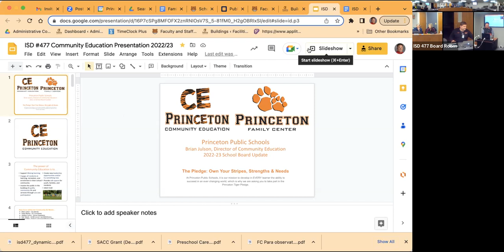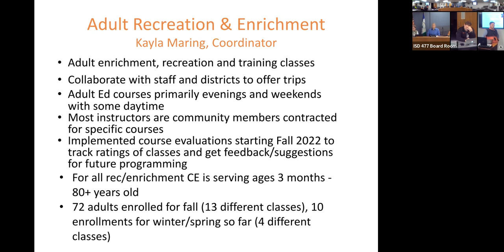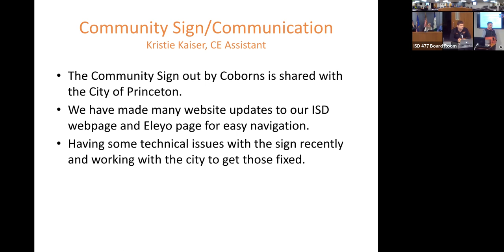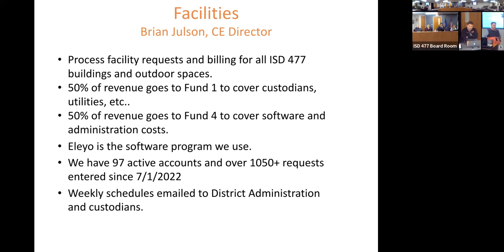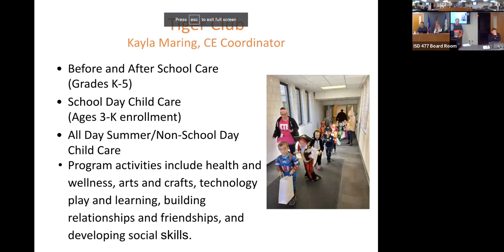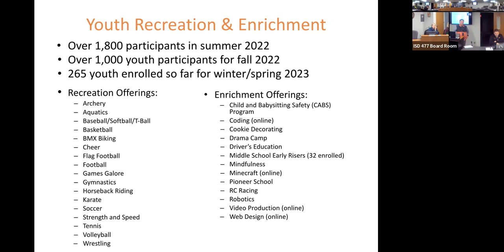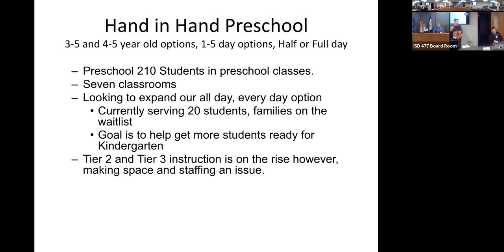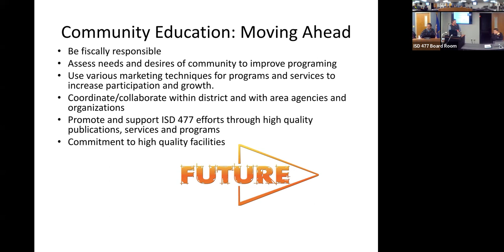01.17.23 Work Session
Meeting recording of the ISD 477 School Board work session.